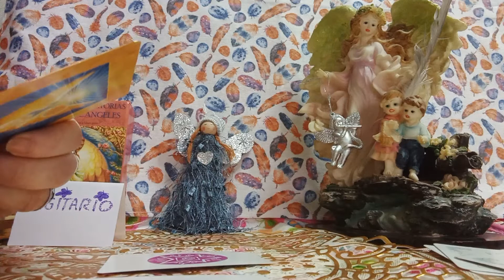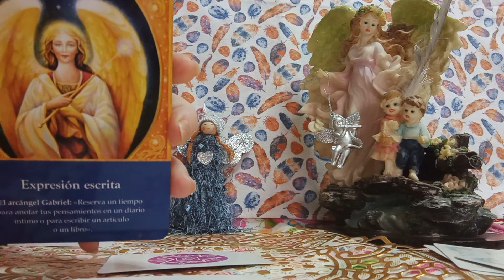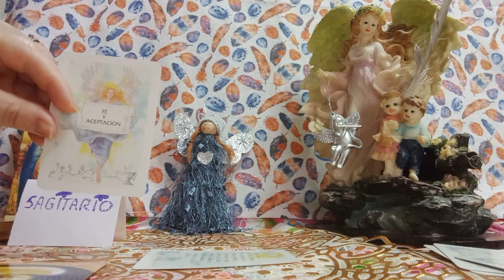ELLOS TE GUIARAN#💥